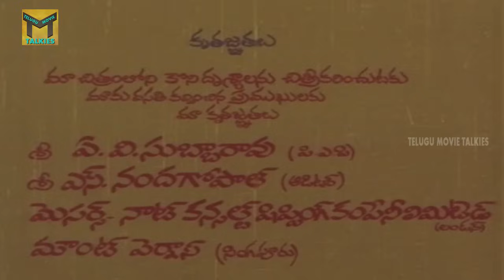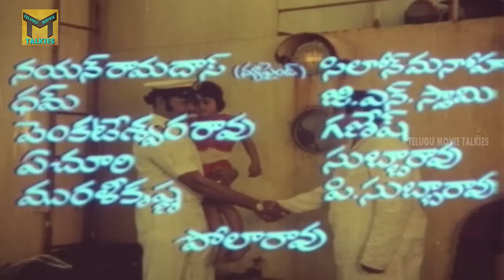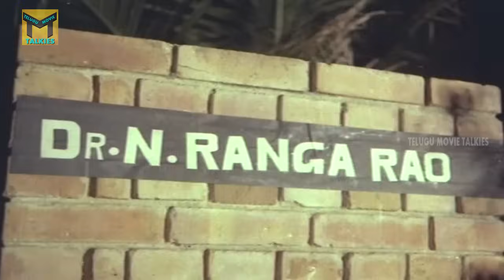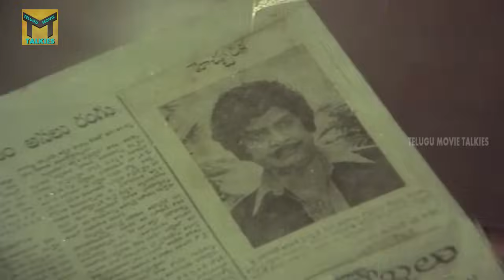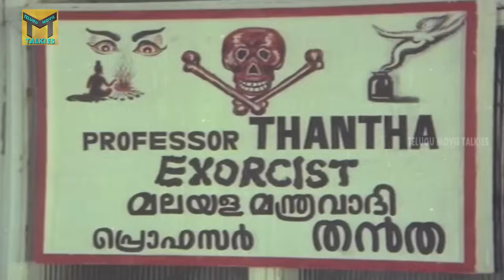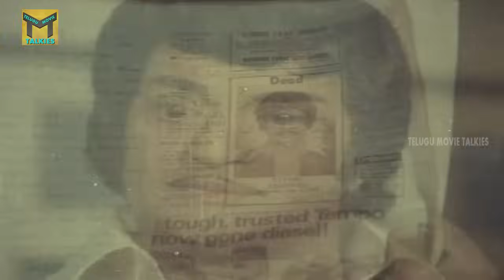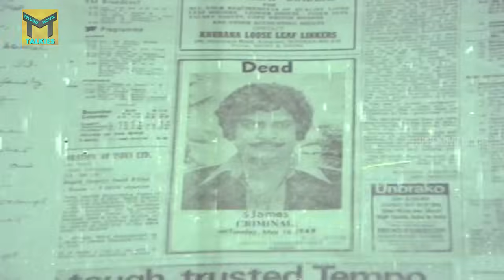Challenge Ramudu Telugu Full Movie || N.T.R, Jayapradha, Geetha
Watch Challenge Ramudu Telugu  Full Movie  Starring : N.T.R, Jayapradha, Geetha